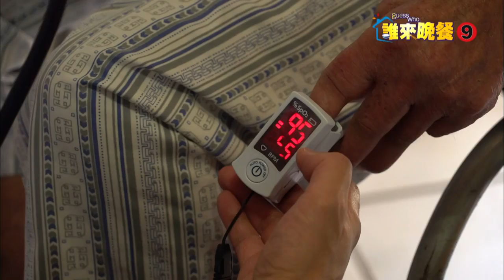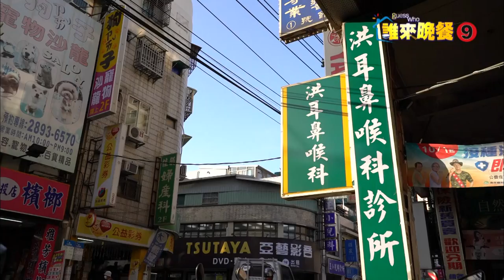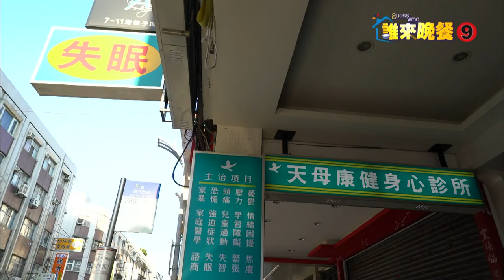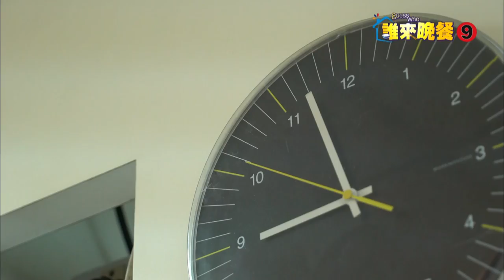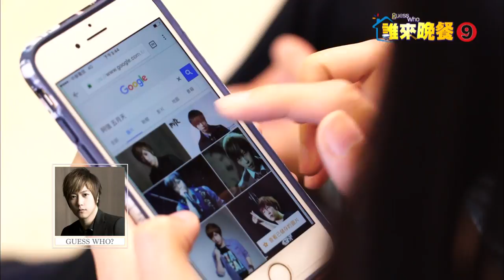【誰來晚餐9-1】親愛的,我把醫療送上門了｜Guess Who Season 9 Episode 1: Honey, I’m Doing Medical Care Home Deliveries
EP 1: Honey, I’m Doing Medical Care Home Deliveries
This week, we meet 62-year-old otolaryngologist Hong De-ren, who spends the vast majority of his time working for the benefit of others. De-ren shares his transformational story from a man focused on getting rich, to one dedicated to helping the elderly, sick, and poor of the community. We find out what unexpected event changed De-ren’s thinking, how his life of altruism has affected his family, and how his wife deals with his non-stop schedule.